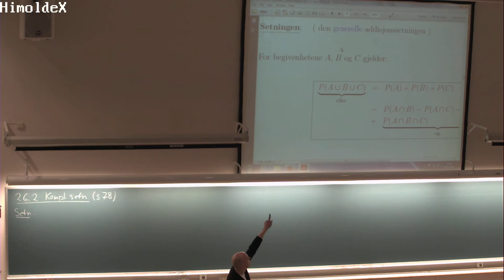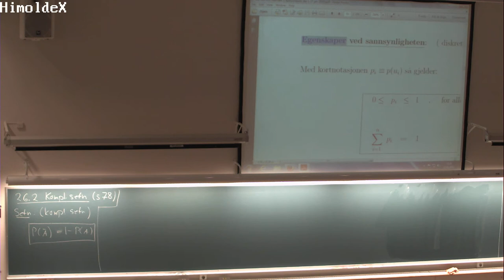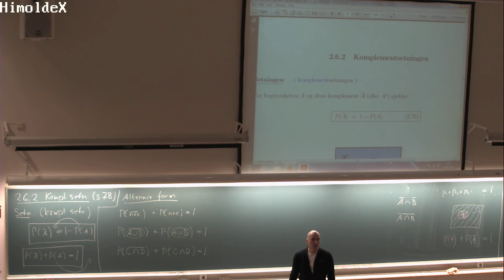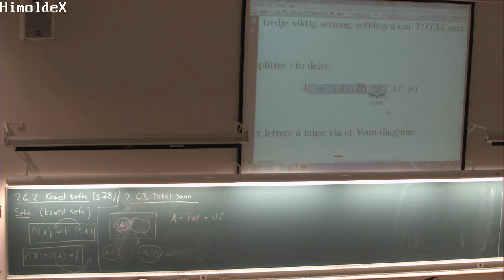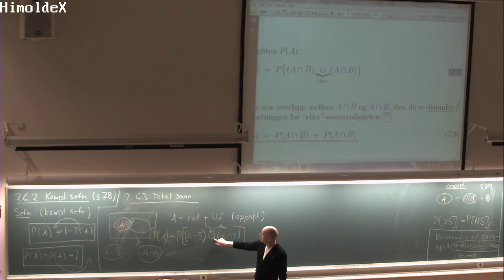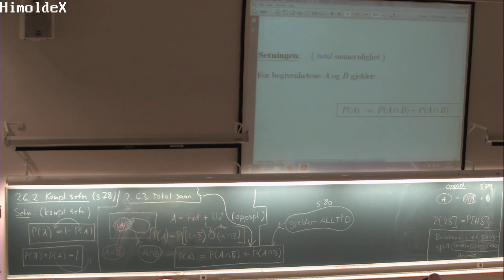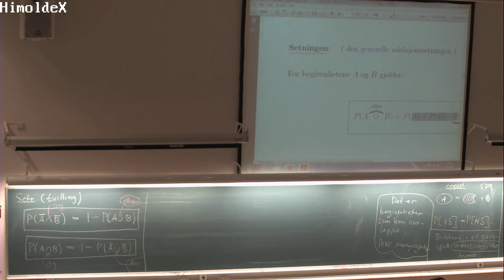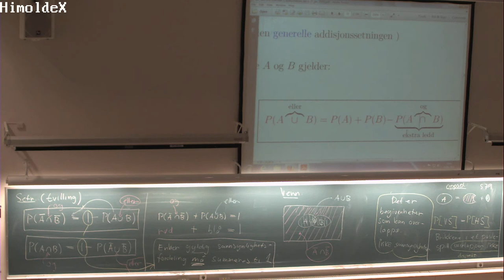02-F-05 Forelesning MAT110 (27. jan. 2015)